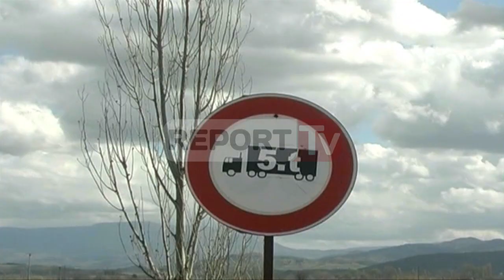Report TV - Ura e Marinzës që lidh 10 fshatra me Fierin rrezikon të shembet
Ura që lidh 10 fshatra të Marinzës me Fierin rrezikon të shembet. E ndërtuar provizorisht në vitin 2005 ura është e gjatë 12 metër dhe mbanë një ngarkesë deri në 5 ton.

Ndërsa që nga koha e ndërtimit ura vetëm sa është salduar në disa raste, por për zëvëndësimin e saj nuk është kujtuar njeri.

Edhe pse rruga është e asfaltuar dhe banorët e dhjet fshatrave arrijnë për një kohë të shkurtër në Fier, atyre u rrezikohet jeta, pasi ura e mund të shembet nga momenti në moment.

Gjendja e urës metalike është tërësisht e amortizuar, pasi një pjesë e hekurave që sherbenin për të mbajtur urën janë vjedhur për t’u shitur.

Banorët shprehen të shqetësuar në lidhje me rrezikshmërinë që u kanoset.

Edhe pse kanë kaluar 12 vjet nga ndërtimi i saj deri tani askush nuk ka marrë masa për rregullimin e saj.

Dy bashkitë që e kanë në kufij këtë ajo e Fierit dhe e Patosit shprehen se ura është përgjegjësi e drejtorisë së rrugëve.